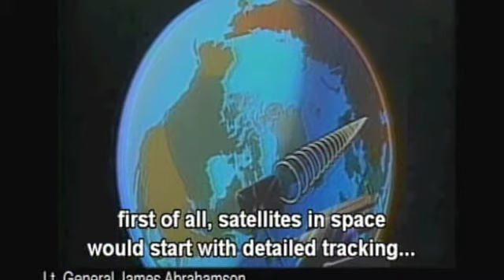The Cold War- Part 2 (The Strategic Defense Initiative)